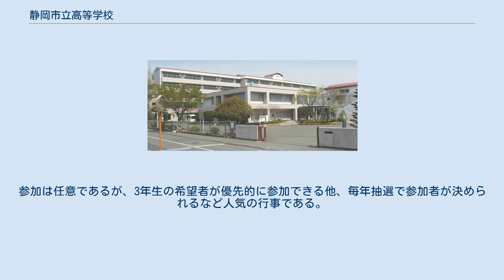静岡市立高等学校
静岡市立高等学校（しずおかしりつ こうとうがっこう）は、静岡県静岡市葵区千代田三丁目にある市立高等学校。
地元では略して「市高」（いちこう）、「市立」（いちりつ）または「静市」（しずいち）と呼んでいる。
生徒の総称は「竜南健児」。
 1学年8学級。
各学年は普通科7学級と科学探究科1学級で構成されている。
 普通科には特別進学クラス（校内では「特進クラス」と呼ばれる）が設置されている。
1年生は2クラス、2,3年生では理系・文系1クラスずつ設置されている。
特別進学クラスでは毎朝7時30分から課外授業が開始される。
（この課外授業は校内では「朝課外」と呼ばれ、科学探究科でも実施されている。また希望すれば一般クラスの生徒も受講できる。）これ以外にも、夏に4泊5日で行われる「勉強合宿」の参加が必須となっているなど、一般クラスとの違いが多く存在する。
特進クラスの主な目的は国公立大学の合格を目指すことである。
本校に限らず静岡は進学において地元志向の強い地域でもあり、静岡大学や静岡県立大学を始めとした地元国公立大学への進学希望のニーズに応えることが重要であることがその理由である。
一方で毎年数名ではあるが旧帝国大学への合格者も出している。
 また、学校の教育方針として「文武両道」を掲げており、いずれかの部活動か同好会へ籍を置くことが必須となっている。
 2010年度までは普通科のみの設置であったが、2011年度より理数科である「科学探究科」が設置され、2013年度に文部科学省よりスーパーサイエンスハイスクールに指定された。
 学校の伝統行事としてマラソン大会やナイトウォークが存在する。
マラソン大会は毎年2月に実施され、男子10km、女子7.5kmを1、2年生全員が走ることとなる。
ナイトウォークは静岡市葵区梅ケ島から本校までの約45キロの道程を夜を徹して歩く伝統行事であり、旧制第一中学時代から続けられている。
参加は任意であるが、3年生の希望者が優先的に参加できる他、毎年抽選で参加者が決められるなど人気の行事である。
 旧正門（田安門）は国の登録有形文化財に登録されている。
 （五十音順）